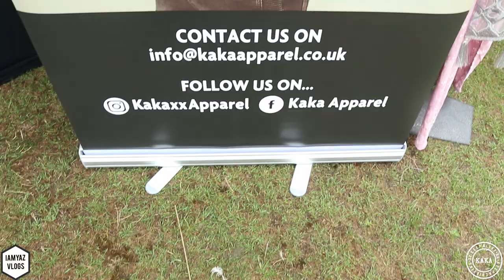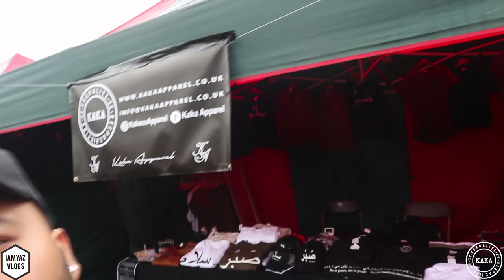BACKSTAGE WITH ZACK KNIGHT, IMRAN KHAN + MORE! - BIG JOHNS MELA 2018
Hey guys! Back with a new vlog from the big johns mela. Featuring our own performance from Dhol unit and backstage with Zack Knight, Imran Khan and many other artists! Also at the Kaka Apparel Pop Up Shop!!